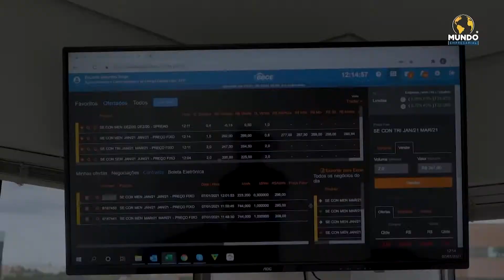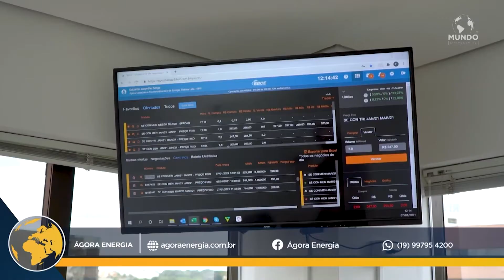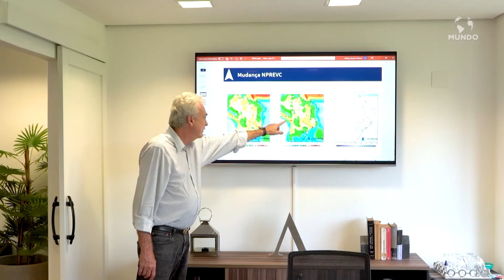ÁGORA ENERGIA - SÃO PAULO/SP - MUNDO EMPRESARIAL